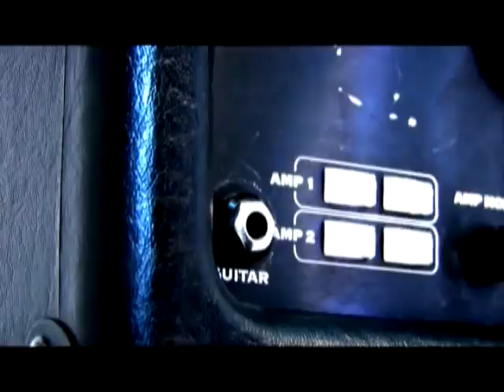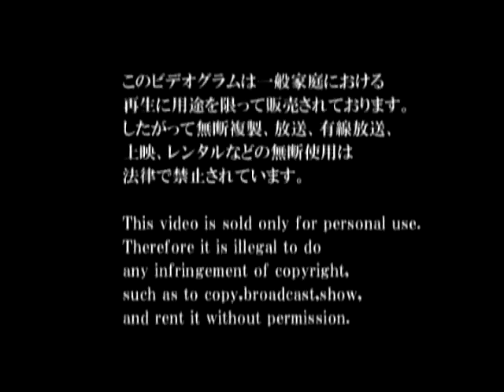[PV] Ensoku - This is a pen.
Yes I still LOVE this song and this band!!! ❤️😢
It´s so catchy!!! ❤️😢
Yes they are still one of my favorite Jrock band!!! ❤️😢
Yes I´m still A BIG Ensoku fan!!! ❤️😢
I don´t own anything!!!